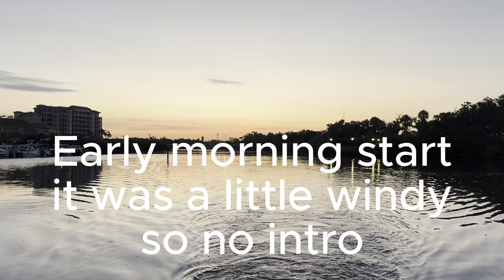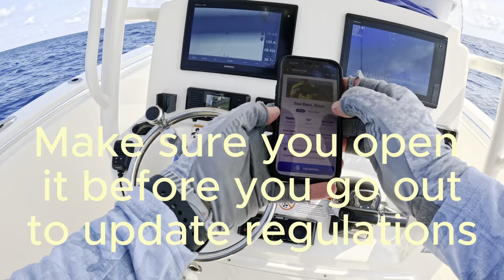The ULTIMATE Gulf of Mexico Fishing Trip!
Today Steve and I made the trip offshore in not ideal conditions.  The wind was supposed to be under 10 knots but was blowing 12 to 15 with gusts up to 20.  Luckily the wind was behind us on the way out and moved to an onshore afternoon wind on the way back in.  We limited out on Red grouper and caught maybe my personal best Mangrove Snapper.  The video ran a little long so I will put out another one next week to show you how I turned the Grouper and Snapper collars into "Crab Cakes".

Join us on an unforgettable adventure as we embark on the ultimate Gulf of Mexico fishing trip! This action-packed fishing video showcases the thrill of angling in one of the fisherman's paradise. From the vibrant colors of American red snapper to the elusive gray snapper, we dive into the diverse world of saltwater fishing. Watch as we unveil snapper secrets and explore expert snapper tactics that will elevate your fishing game. Our journey takes us through lush mangrove habitats, where we target mangrove snapper and red grouper, revealing the best angling gear and tackle essentials needed for success. Whether you're an experienced angler or new to the sport, this expedition offers valuable insights into grouper fishing and the techniques that make for an epic catch. Don't miss out on the excitement of our gray snapper catch and the challenges of battling trigger fish! Grab your tackle box and get ready for an angling adventure like no other. Hit the play button and discover the beauty and thrill of Gulf fishing today!